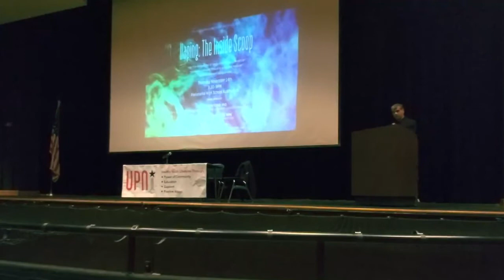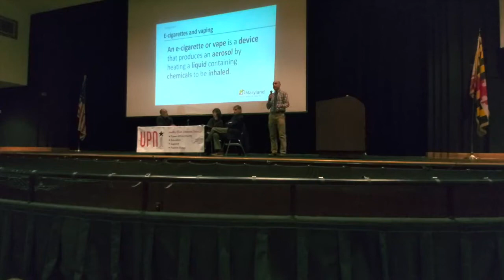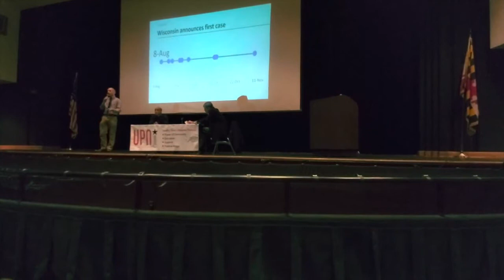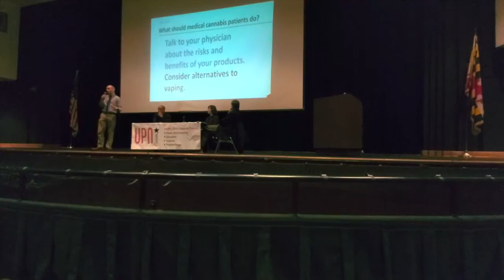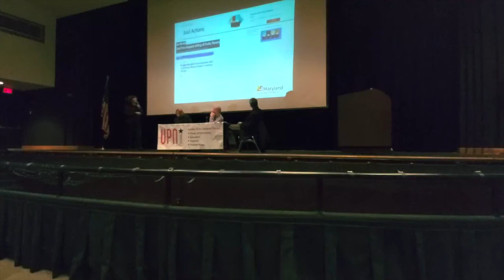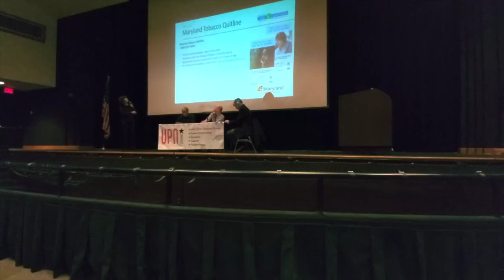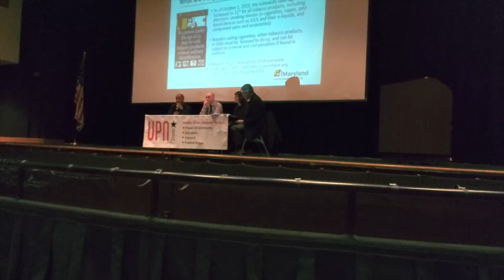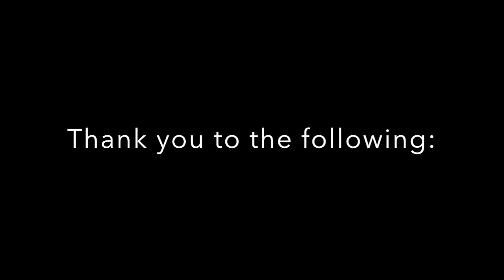VAPING: THE INSIDE SCOOP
The forum discusses the history, epidemiology, and health effects of vaping among our youth.  Guest speakers included: Kenneth Feder, Ph.D. (Epidemic Intelligence Officer, Maryland Department of Public Health, Centers for Disease Control); Barbara Brookmeyer, MD, MPH (Chief Health Officer, Frederick Health Department); and Travis Gayles MD, Ph.D. (Montgomery County Health Officer and Chief of Public Services, Montgomery County Department of Health and Human Services).